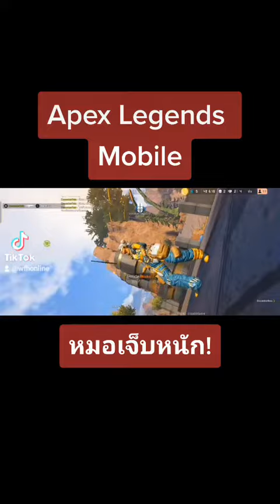หมอเจ็บหนัก Apex Legends Mobile